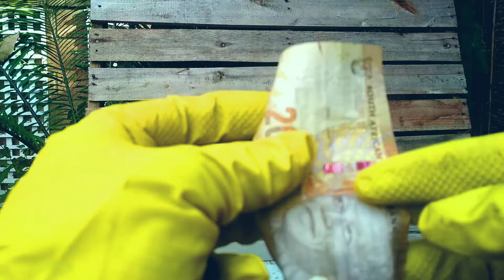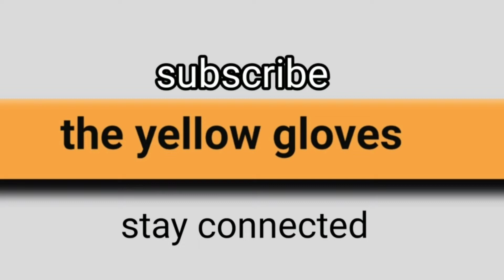Best Bill penetration magic trick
This is my version of the pipe bill penetration trick